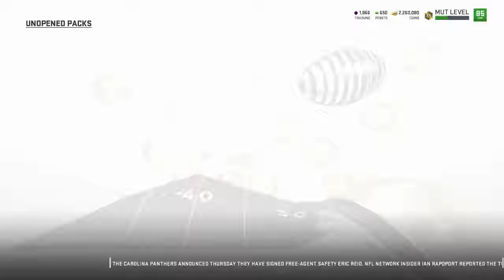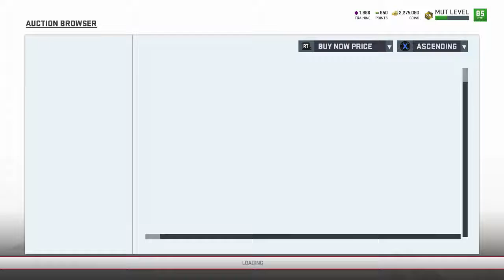2x PRIMETIME PLAYERS!! BEAST MODE!!! Madden 19 ultimate team